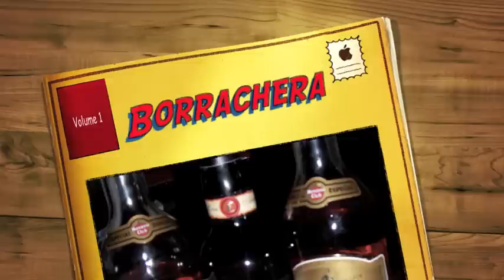Borrachera.mov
Check it out! "Borrachera" by Los Indomesticables!!